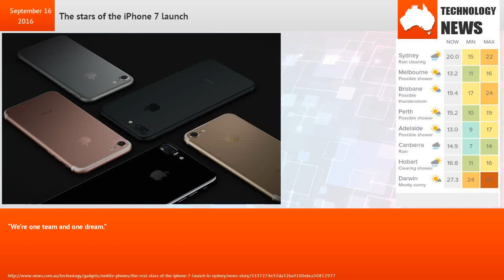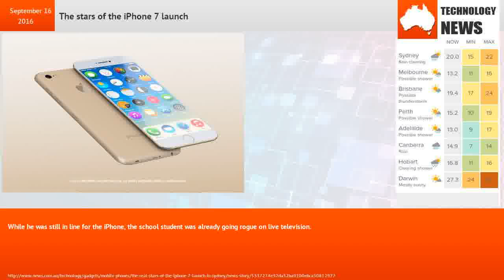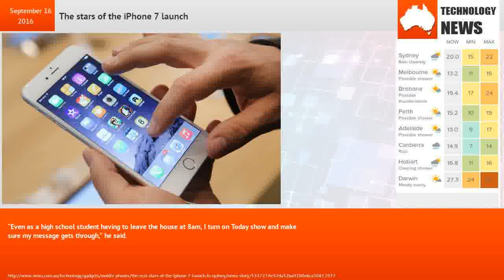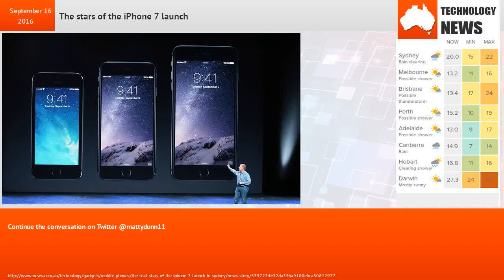The stars of the iPhone 7 launch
National technology writer Rod Chester reviews the iPhone 7 Plus and Apple's new AirPods.Give Apple a sweet plug and then shout out to your number one crew, of course.This is exactly what Marcus Barsoum did at the Apple iPhone 7 launch in Sydney’s CBD.“Shout out to Bus 14. One team, one dream,” he proudly exclaimed.“We’re one team and one dream.”The 16-year-old then walked off like a rock star, oozing confidence beyond his years.There had been a media storm since Marcus and three of his friends lined up at the Apple Store three days earlier.Marcus was the one doing most of the talking and it made sense given he was an iPhone launch veteran, having been 10th in line last year for the iPhone 6S and 13th for iPhone 6 the year prior.Having experienced the media storm for the previous years, Marcus knew exactly what he was getting himself into.“I am here for Apple, the media is just a bonus,” he told news.com.au.So what exactly is Bus 14?“It’s my Youth Day Group,” he explained.